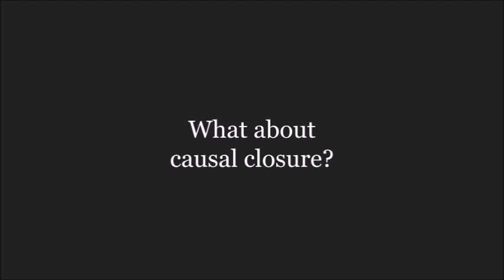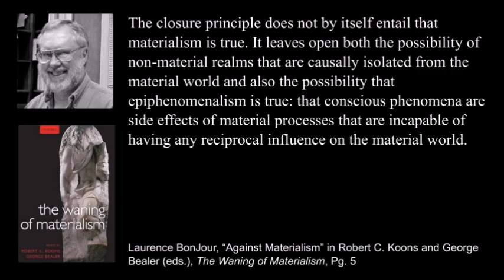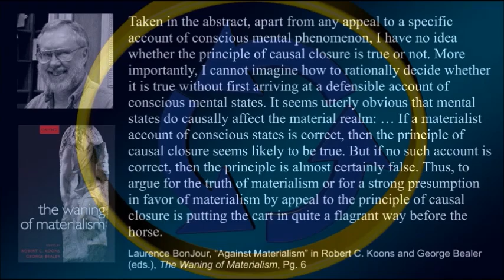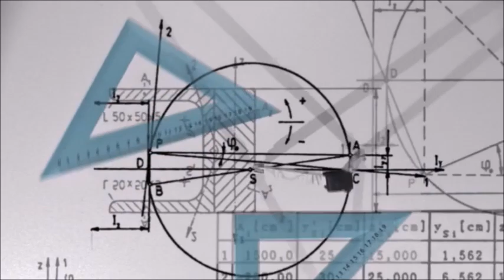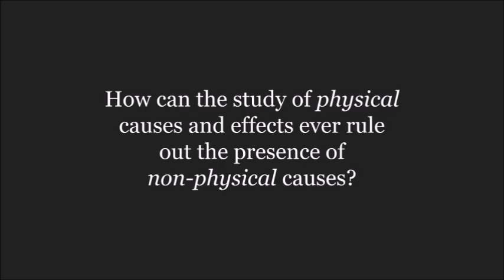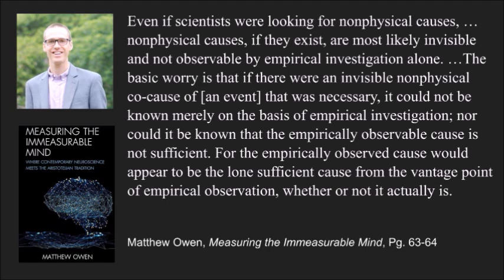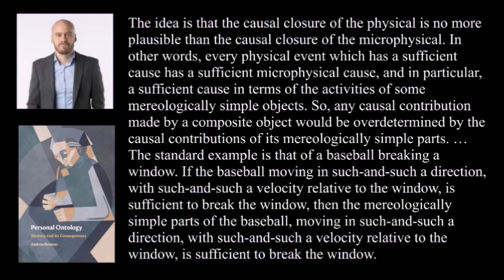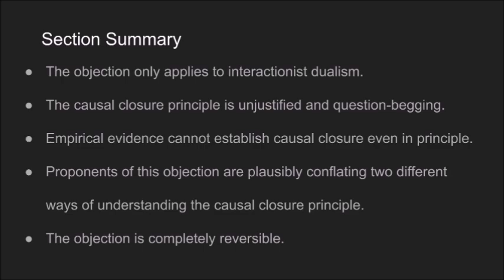Is the Universe Causally Closed?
Sources:

The Philosophy of Mind - Jaegwon Kim

Consciousness: The Science of Subjectivity - Antti Revonsuo

The Waning of Materialism - Robert C. Koons and George Bealer (eds.)

Naturalism - Stewart Goetz and Charles Taliaferro

Arguing About the Mind - Brie Gertler and Lawrence Shapiro (eds.)

Measuring the Immeasurable Mind - Matthew Owen

Personal Ontology - Andrew Brenner